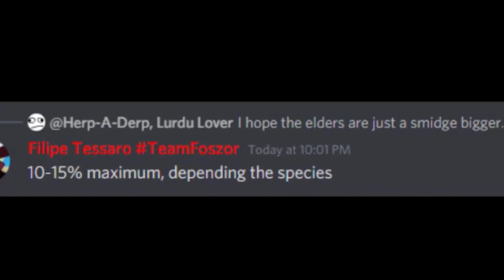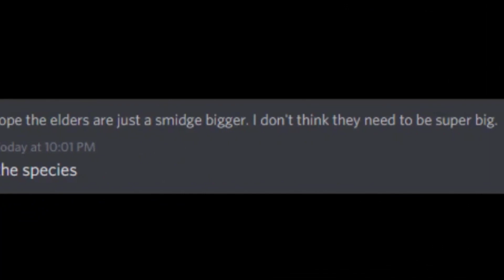The Isle Evrima/Legacy - Elders 10% to 15% bigger - Legacy Shutting Down Soon!!